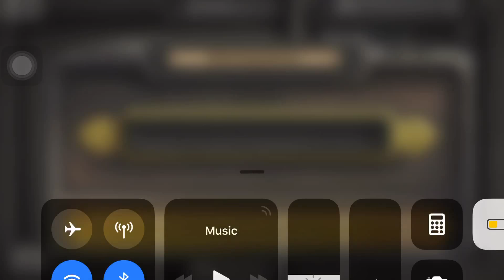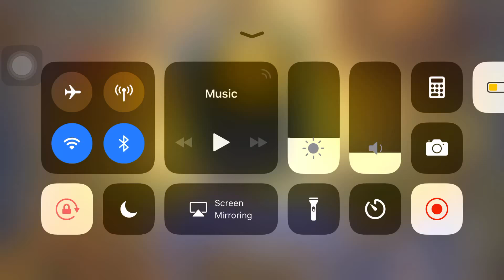Quick hearthstone gameplay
Hearthstone is a turn based card game